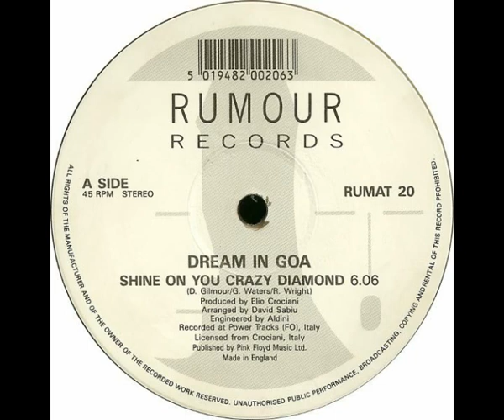Dream In Goa - Shine On You Crazy Diamond (1990)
Rumour Records - RUMAT 20